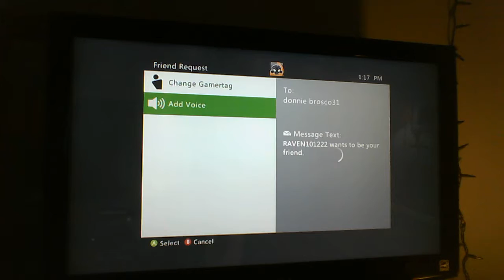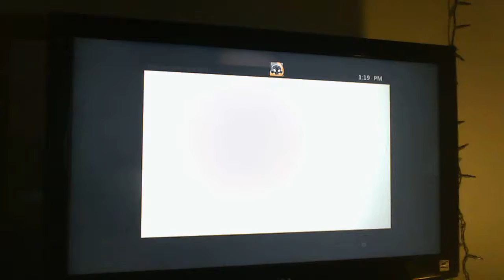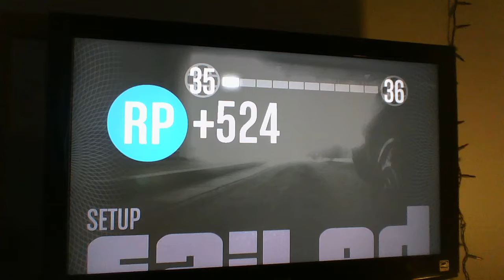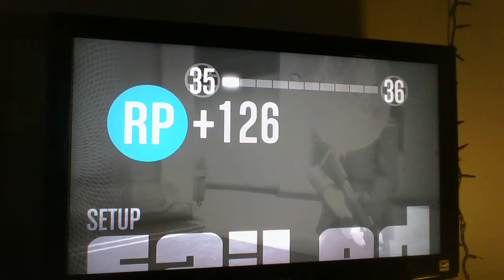raven and friends go against lose santos air base in god mode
sorry about the camra I did not have time to turn on my screen recorder.. my upcoming videos will be much better